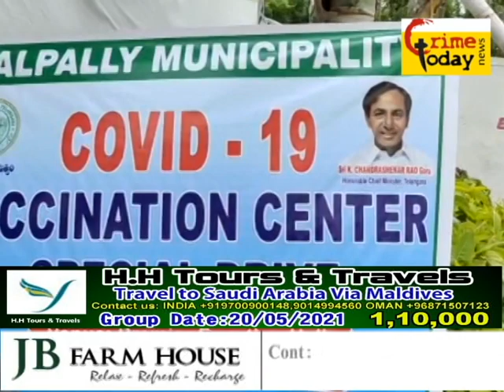JALPALLY MUNICIPAL MEIN COVID19 VACCINATION CENTER SPECIAL DRIVE .9.6.2021